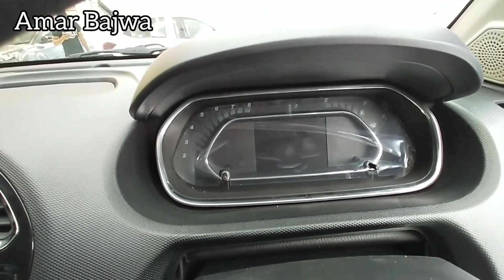New Tata Tigor i-CNG 2023🔥| Features, Price, interior, exterior, Full Review❣️